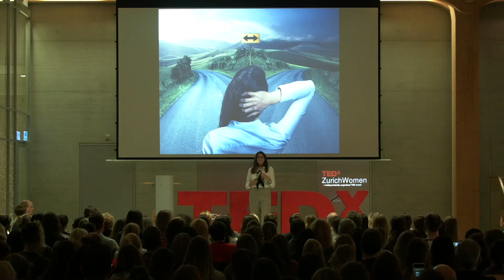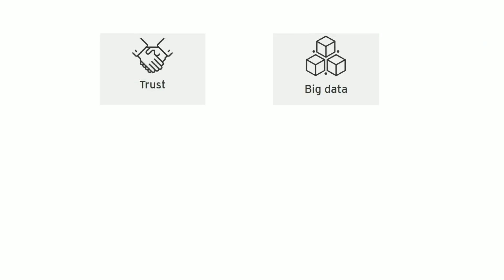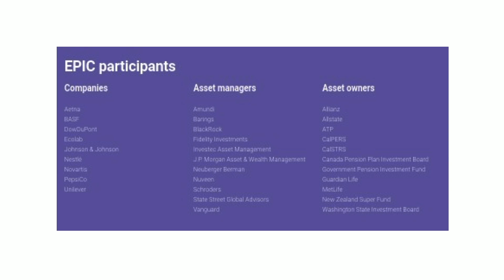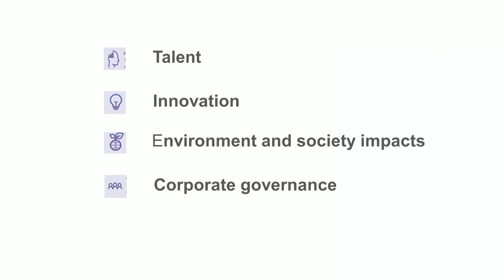„Showing up“ and staying for the long-term | Robin Errico | TEDxZurichWomen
All decisions impact our future. Living in a world revolving around instant gratification or short-termism, how to shift our attention to importance of long-term value creation. Significant investment is required today to drive transformation, considering the pressure on companies to produce positive short term results, how can they rebuild trust and start to measure and explain to the stakeholders how their current investments are creating long term value? Robin Errico has over 30 years of professional experience and is currently the Chief Risk Officer for EY in Switzerland and a member of its Management Committee.

Apart from being an Assurance Audit Partner serving multinational United States (US) and Swiss listed companies, she is the Diversity & Inclusion Leader for EY in Switzerland, carrying out her passion to work closely with EY’s most important assets, the People. This role carries a significant purpose and underscores the importance of a diverse and inclusive culture as well as driving Inclusive Leadership at EY. This talk was given at a TEDx event using the TED conference format but independently organized by a local community.